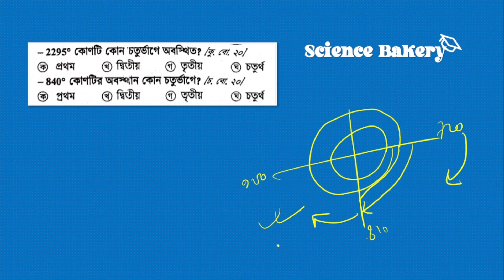Higher Math Mcq Suggestions | এিকোণমিতি | SSC Higher Math Chapter -8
Higher Math Mcq Suggestions

আমদের ফেইসবুক পেজ ও প্রুপ এ জয়েন হয়ে যাও এখনই

এিকোণমিতি
SSC Higher Math Chapter -8
ssc higher math suggestions , SSC23 higher math suggestions
উচ্চতর গণিত সাজেশন
ssc higher math mcq suggestions